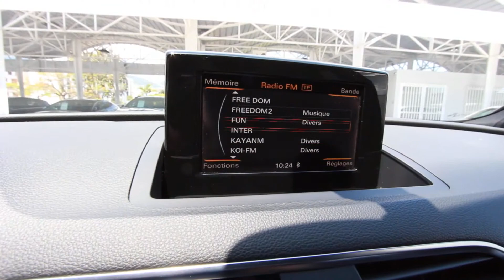Cotrans St Denis Q3 TDi S Line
11 557 Km
Boite mécanique 6 rapports
2 litre Diesel 150 ch.